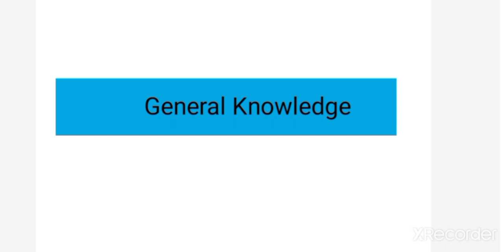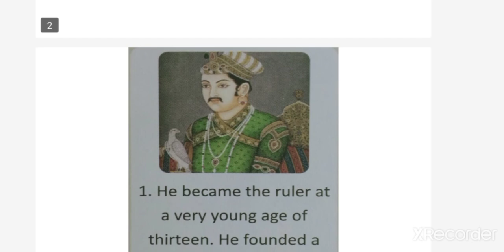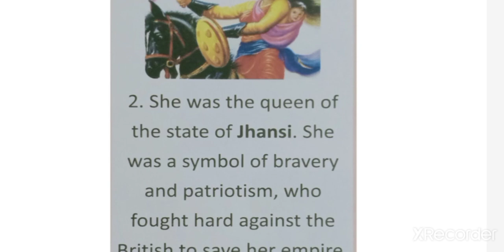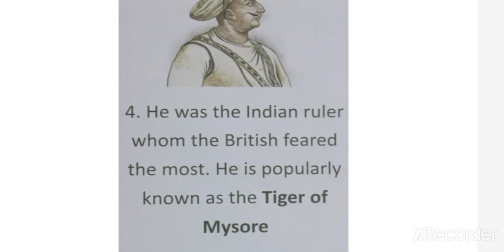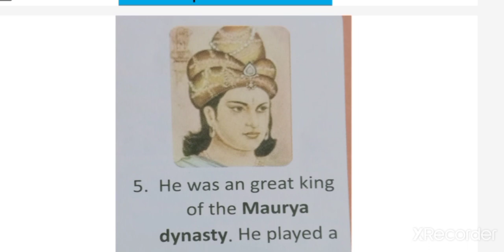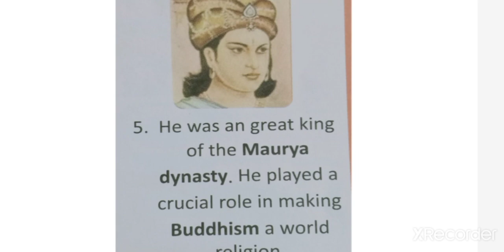Lesson 12 Warriors and rulers